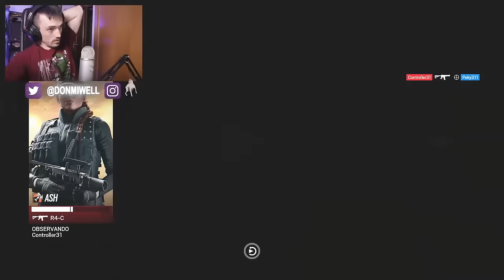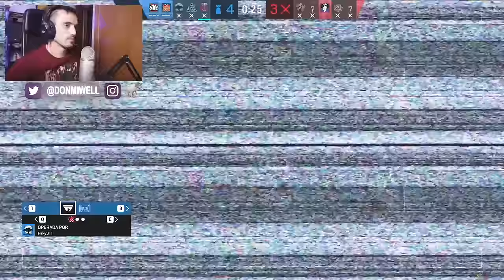ME SACAN LA VENA TOXICA | MIWELL